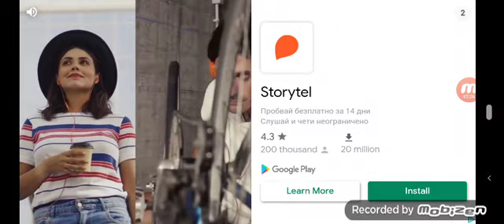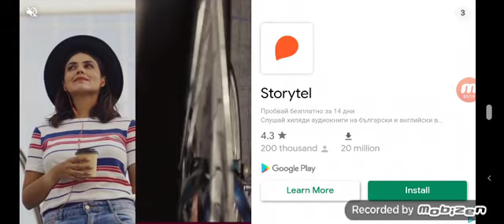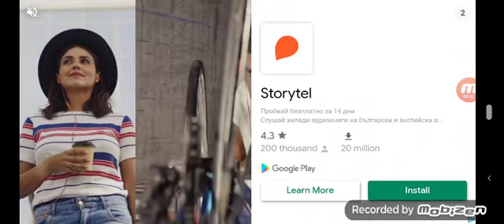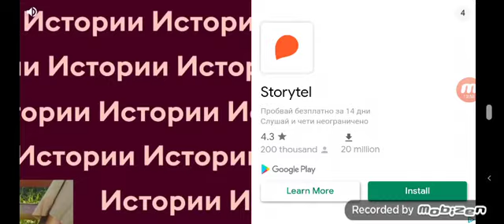Тази игра стана любимата⭐ ми поредица в Jungle Adventure 🏞️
Ако вие харесало абонирайте се 🔥 и оставете по един палец на горе 👍